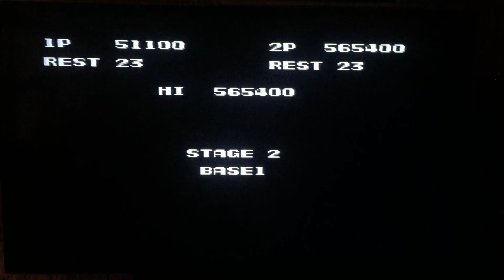Let's Trance - (Contra) Parte 3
Gameplay de Contra.